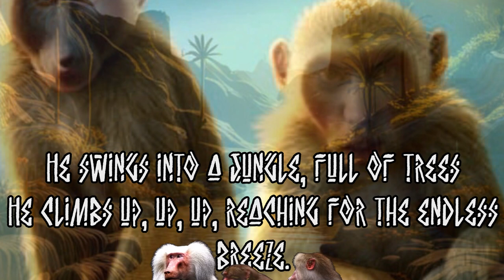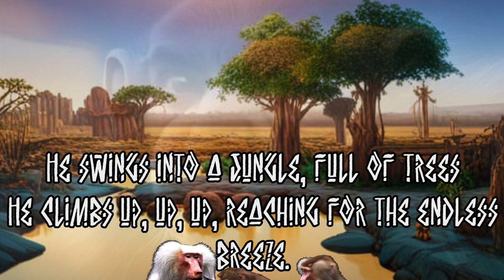Babar the Baboon (Ring of Fire Parody)